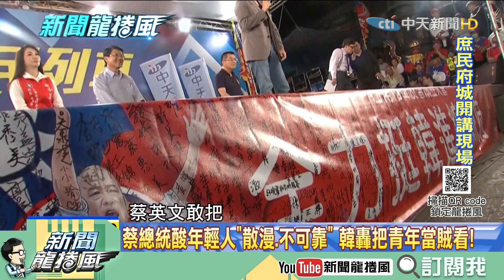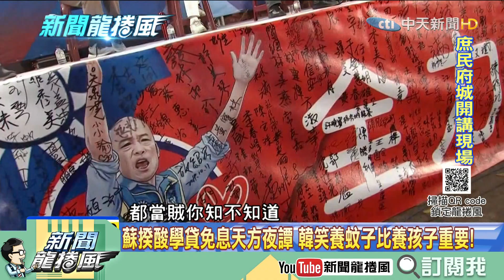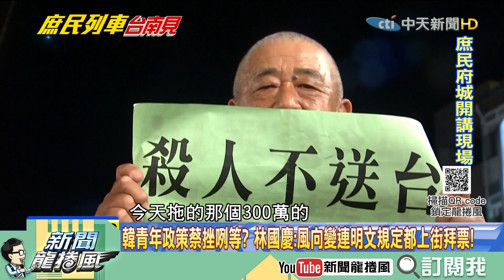【精彩】風向變蔡政府挫咧等？爆「嘉義王」陳明文竟開始站路口拜票 林國慶看懵了：這是真的嗎？